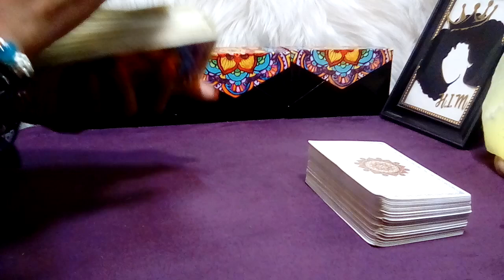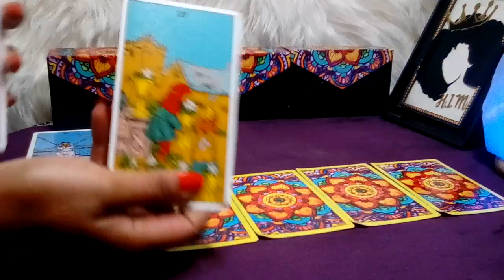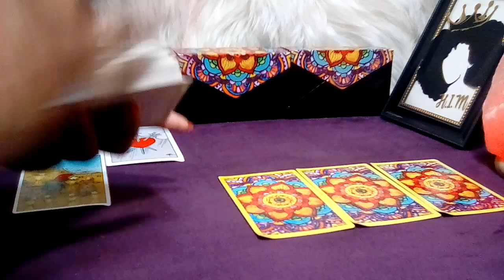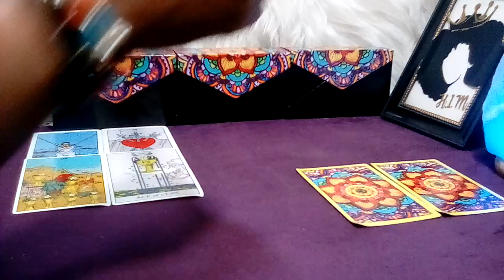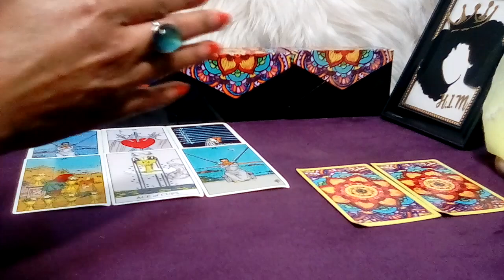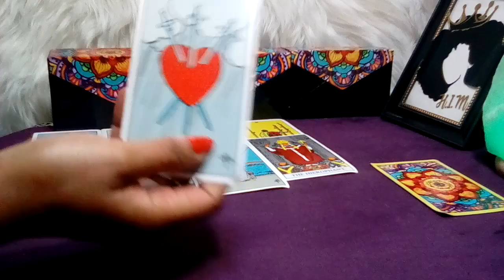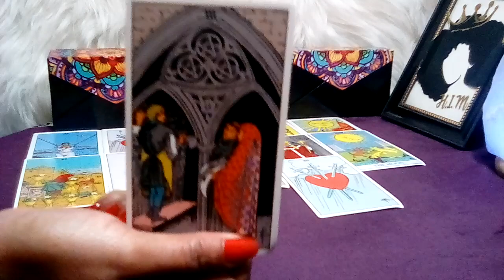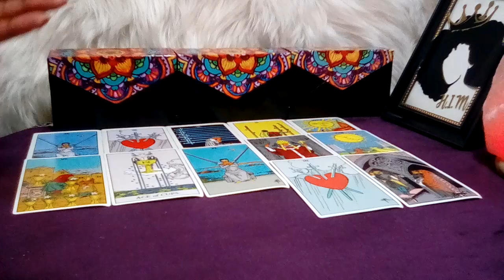LEO! 🧡 "You Need To Know This Right Now!!!" (13-14) MARCH 2023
Leo March 2023 Tarot Love Reading.

Decks Used:
Cosmic Tarot
Crystal Visions
The Pictorial Key
Rider-Waite Tarot